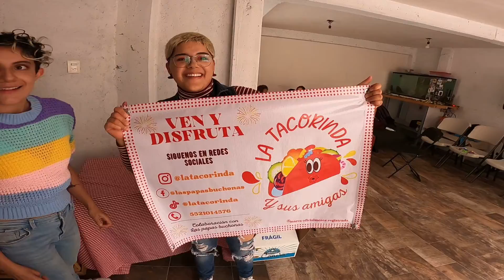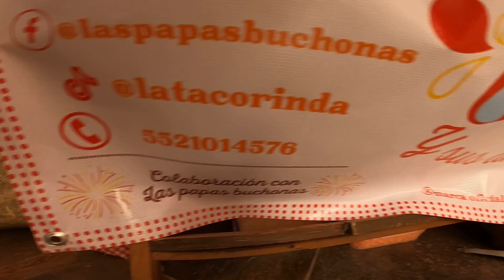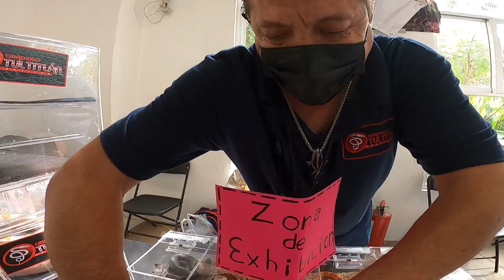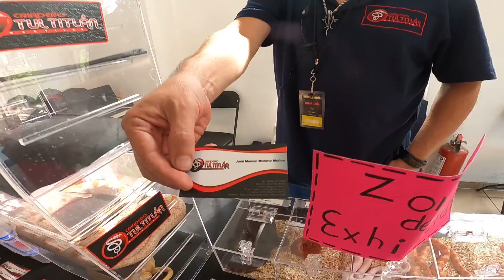CRIADERO TULTITLAN EN FESTIVAL DE FLORA Y FAUNA COACALCO 2022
TE DEJO SU FACEBOOK